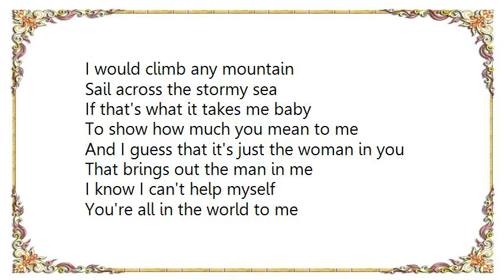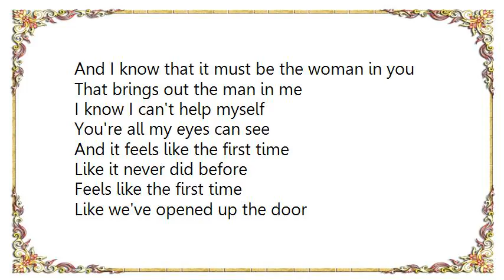Foreigner - Urgent Lyrics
[Lyrics Foreigner - Urgent]
I would climb any mountain
Sail across the stormy sea
If that's what it takes me baby
To show how much you mean to me
And I guess that it's just the woman in you
That brings out the man in me
I know I can't help myself
You're all in the world to me

It feels like the first time
Feels like the very first time
It feels like the very first time

I have waited a lifetime
Spent my time so foolishly
But now that I found you
Together we'll make history
And I know that it must be the woman in you
You're all my eyes can see

And it feels like the first time
Like it never did before
Feels like the first time
Like we've opened up the door
Like it never will again, never again

Won't you open up the door